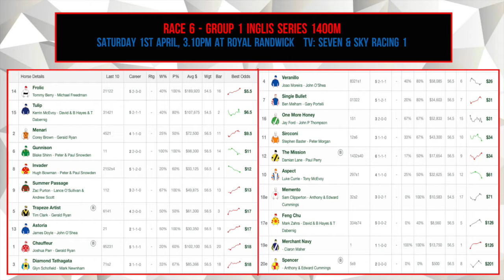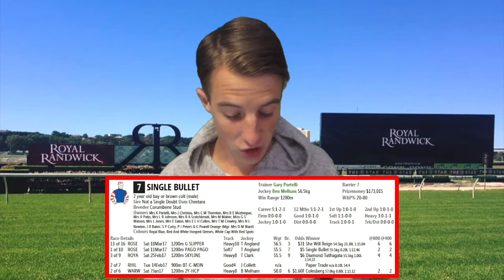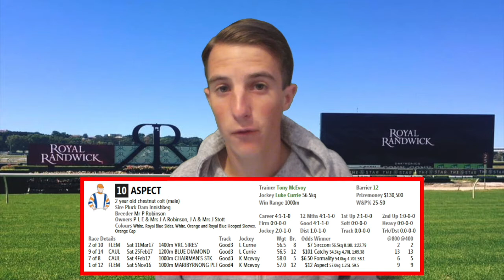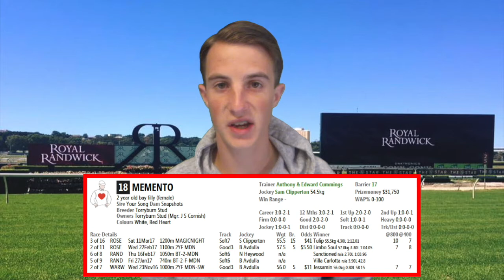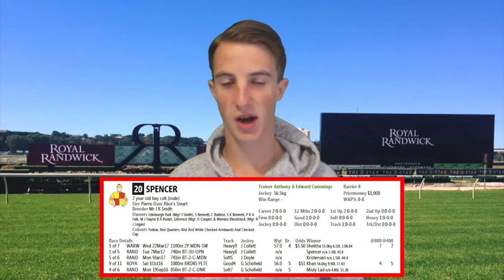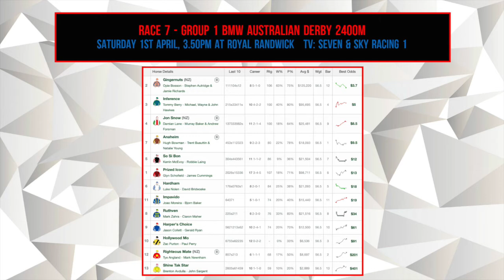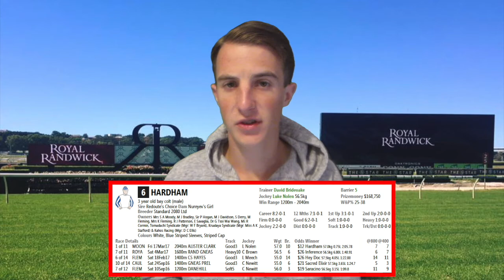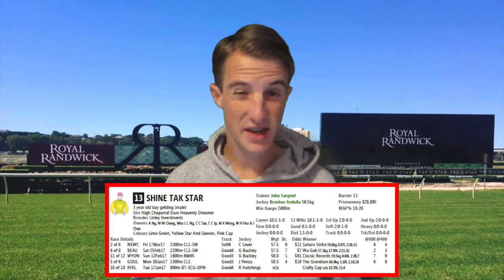Inglis Series & Australian Derby Preview - The Big Group One Racing Show 2016/17 - Episode 23A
It's day 1 of The Championships at Royal Randwick this Saturday, which will feature four massive Group 1 races. Part A of episode 23 features a preview of the Inglis Series for two year olds and the Australian Derby for 3 year olds. Hosted by Jacob Bevis.

What Jacob uses to study the form -
*Punters.com.au
*Winning Post
*Racing.com
*NSW Racing Replays